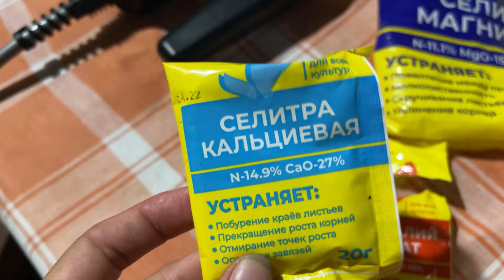ОЧЕНЬ МНОГО ЦВЕТОВ. Обзор моего сада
Приветствую вас на канале Милый дом!
Сегодня долгожданный ролик с большими количеством цветов! Сделала полный обзор сада для вас. Началась долгожданная пора цветения георгин. Делаю букеты лаванды, собираю семена цинии.

Друзья, не застывайте поддерживать канал лайком, комментарием и подпиской ❤️